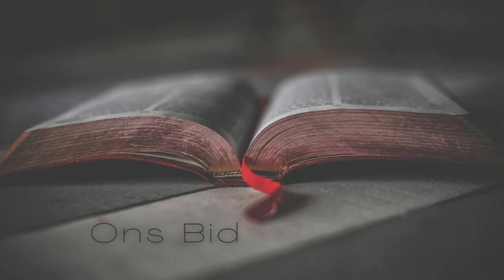Toewydingsreeks 17 Januarie 2022 - Ds Heinrich Carstens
Maandagaand se Tema is: Volg My... waarom?